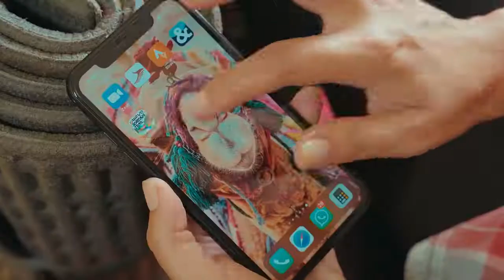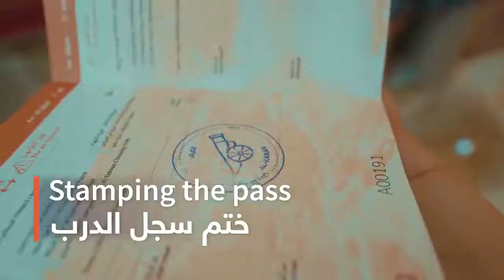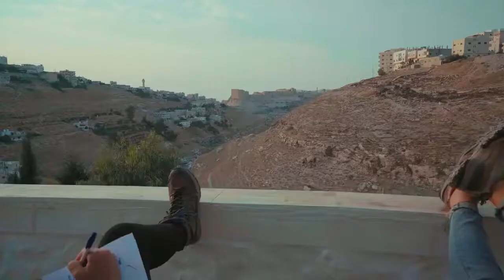لعشاق الجميد - For Jameed Fans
أول تجارب درب الاردن هي لعشاق الجميد. مين بحب يتعلم يطبخ منسف كركي مع سيدات بيت الجميد؟
جزيل الشكر لكل الداعمين من المنظمات المحلية و الدولية على المشاركة في تطوير تجارب درب الاردن.
Our first experience is for Jameed fans.
Who wants to know how to cook Mansaf in the traditional Jordanian way?
Special Thanks to all our supporters from national NGOs, INGOs in the support of developing this exciting experience.